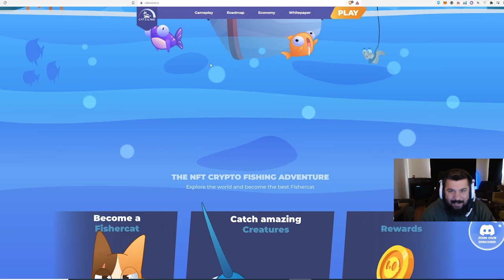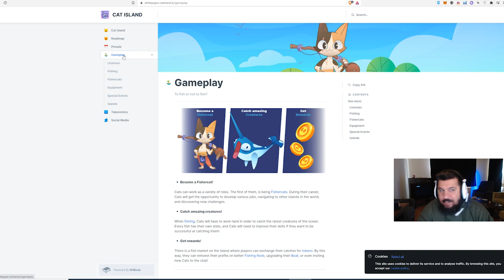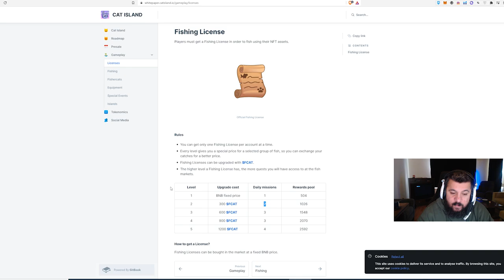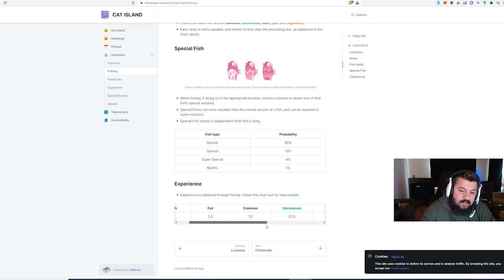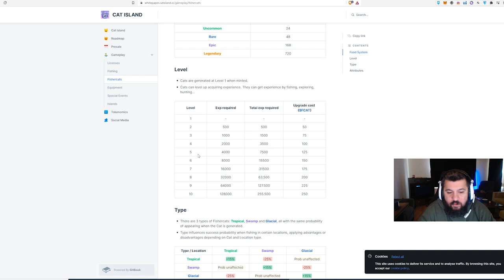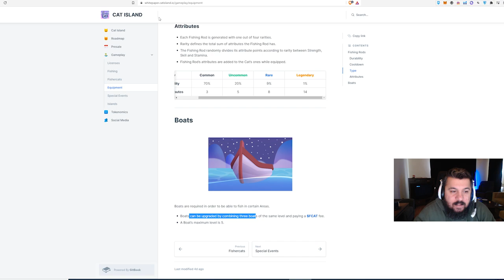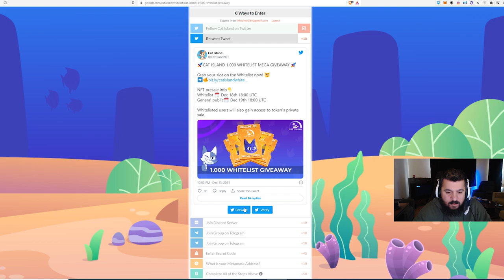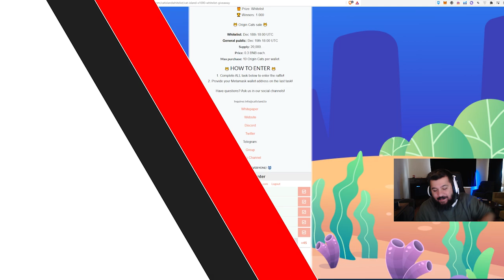YENİ NFT OYUN ÖN İNCELEMESİ / ÖN SATIŞ - CATISLAND - Oyundan Para Kazan - P2E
Yeni oyun araştırmalarım sonucunda yeni bir oyun buldum: CATISLAND

Bu videoda yeni bulduğum oyunun ön incelemesini yaptım.
Oyun nasıl oynanacak?
Hangi etkinlikler var?
Neler satın almamız gerekecek?

Gibi soruları whitepaper da yazanlarla cevaplamaya çalıştım.

1. Katıl butonu ile aramıza katılarak da destek olabilirsin.

BNB/BSC: 0xdDCbdc24D1D1ddb22EA50a0EB6B0Af55f73117B9
ETH/ERC20: 0xdDCbdc24D1D1ddb22EA50a0EB6B0Af55f73117B9
WAX: 3.hqy.wam

2. Eğer videomu da beğendiyseniz veya verdiğim bilgiler bir şekilde işinize yaradıysa videomu beğenerek kanalımın büyümesine yardımcı olabilirsin ve hemen hemen her gün ürettiğim içeriklerin devam etmesini için abone olarak bildirimleri açabilirsiniz.